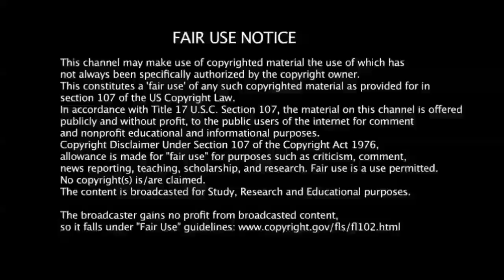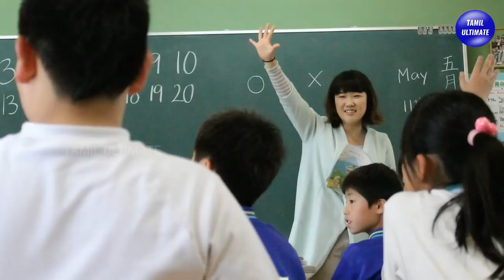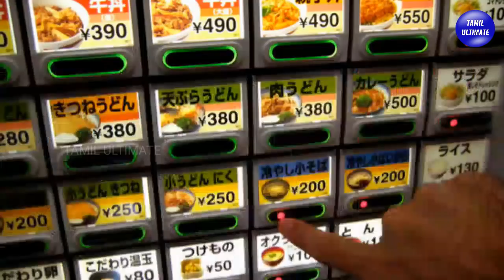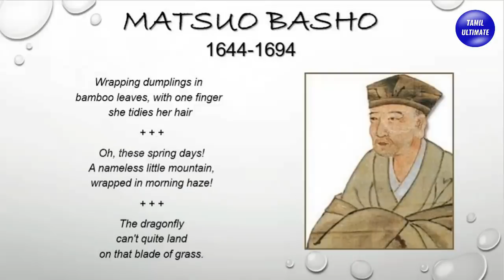ஜப்பான் பற்றிய இந்த உண்மைகள் உங்களுக்கு தெரியுமா?! | Interesting Facts about Japan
ஜப்பான் பற்றிய உண்மைகள் | Interesting Facts about Japan